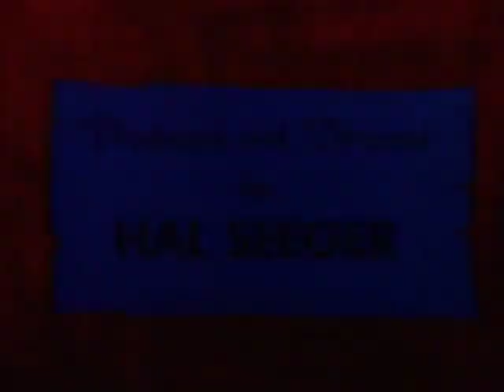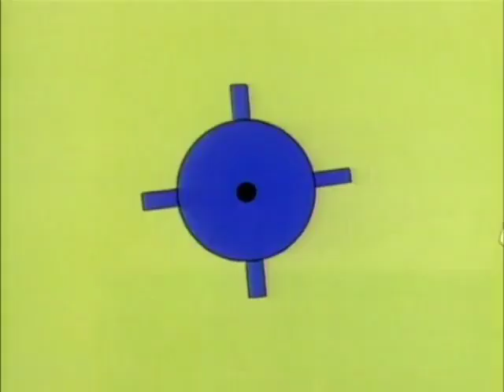Batfink 2 The Short Circuit Case